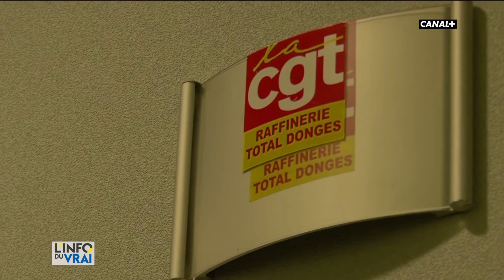La grève dans les raffineries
La grève dans les raffineries : comment les négociations entre patronat et grévistes se passent-elles dans ce secteur ?